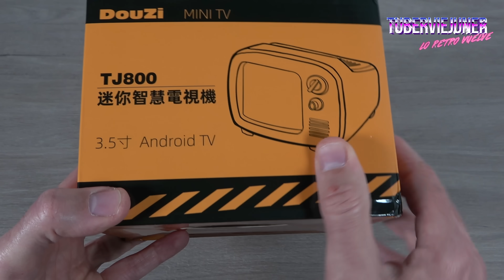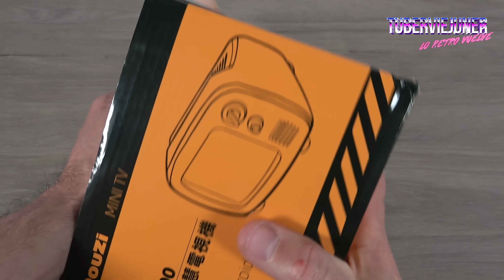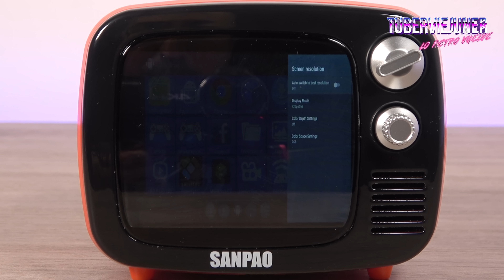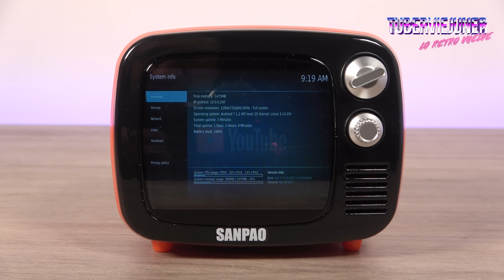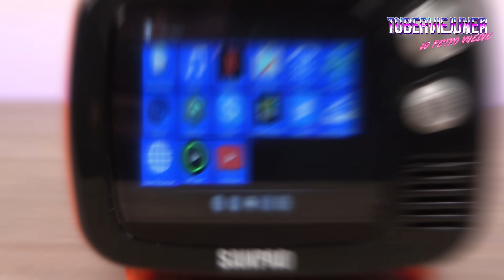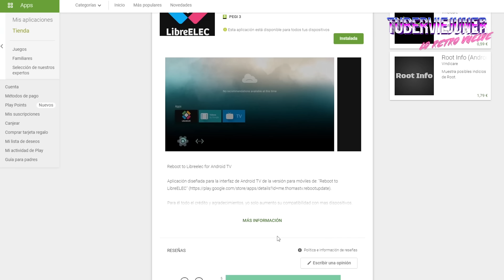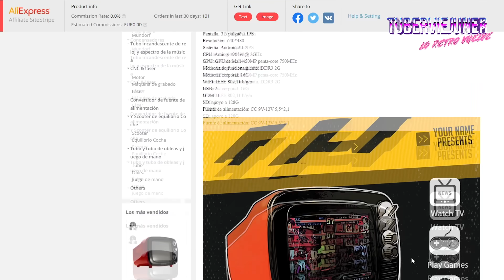💥👉¿ PODRÁ una MINI TELEVISION 📺 con Nintendo 64 ? SANPAO MINI TV RETRO con ANDROID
😈¿¿ PODRÁ con NINTENDO 64 esta 📺 SANPAO MINI TV RETRO (con android) ??.
👇👇Te INTERESA 👇👇

🛒 COMPRA la MINI TV en ALIEXPRESS